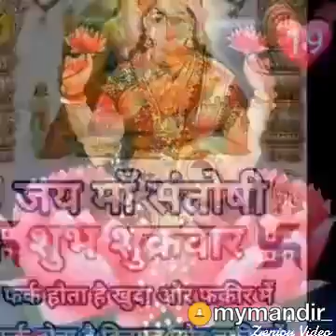February 26, 2019